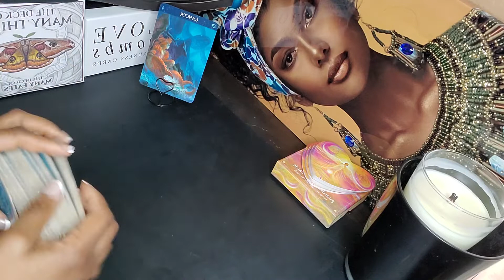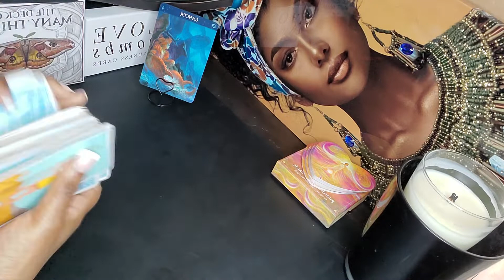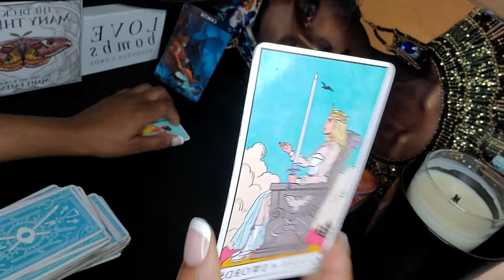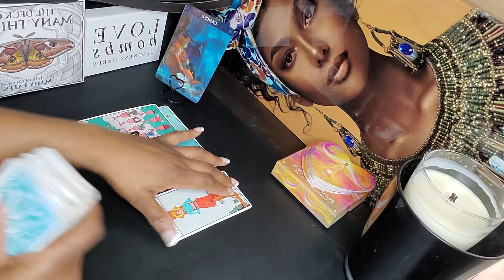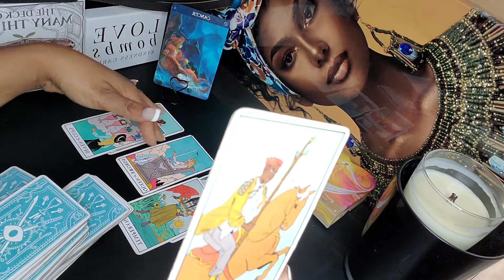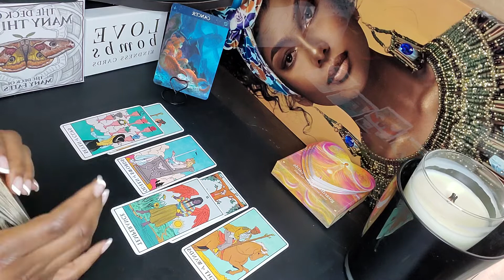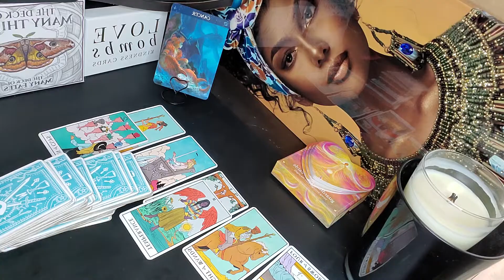Cancer ♡ ♋️ ♡ 🔮 They are Building up Their Courage for You❗️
Divinely guided messages that are timeless and here for you if you need them.